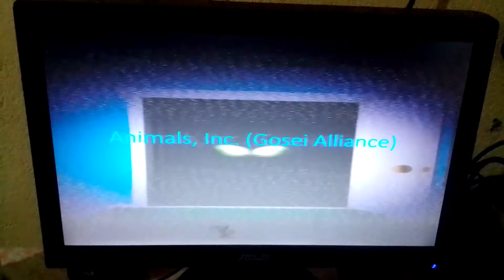Animals, Inc. (Gosei Alliance) Cast Video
This is my Monsters, Inc. Spoof

To Honor:
Monsters at Work
Dedicated to:
Professor Multipurpose, Junior Rodriguez, DavidChannel29, Dragon Rockz, Fiver and Heather's Channel and Citybot941